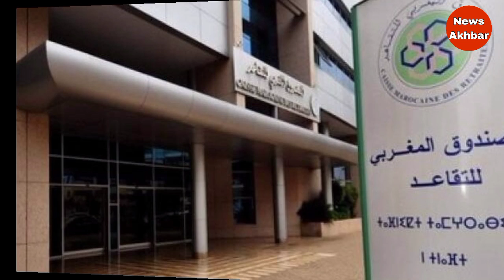ابشروا يا مغاربة هام للمتقاعدين أخبار المسائية الإثنين 23 شتنبر 2024 على القناة الثانية دوزيم 2M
اخبار الظهيرة
اخبار الصباح
الاخبار_الوطنية_ المغربية_العاجلة#خبر_عاجل
اخبار الصباح الان
اخبار المغرب
اخبار الرياضة
اخبار مغربية
اخبار طنجة#غلاء_الأسعار
اخبار الدار البيضاء
اخبار مراكش
اخبار فاس
اخبار الرباط
أحوال الطقس
نشرة إنذارية عاجلة